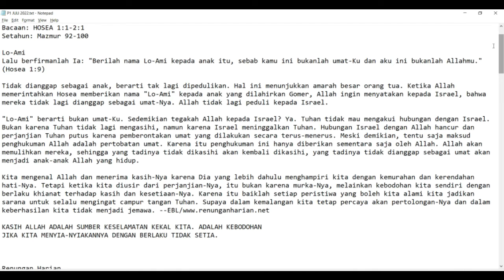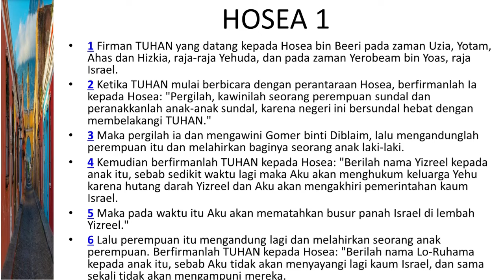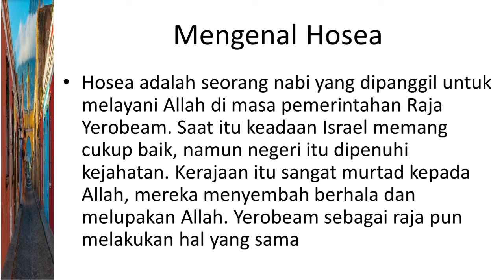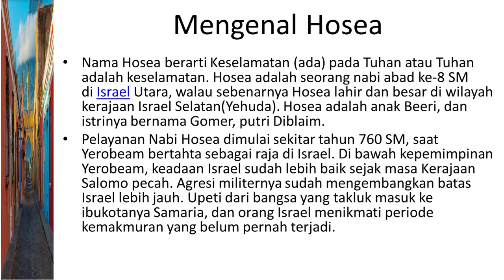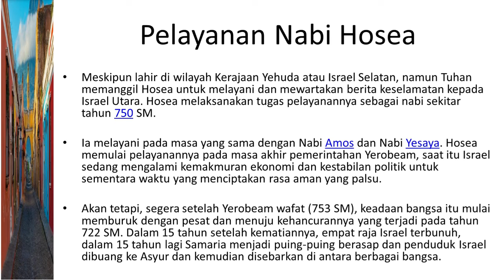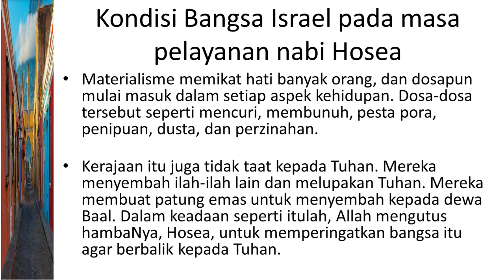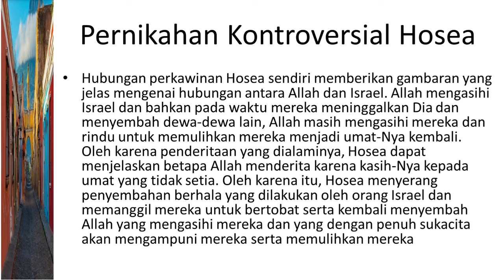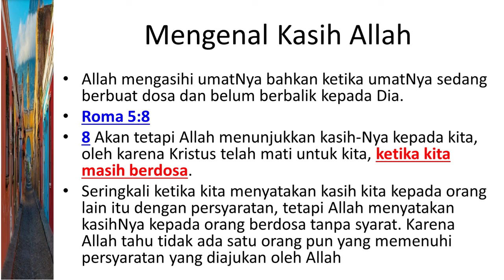Renungan Bersama Hadi: apakah kita kalau mengasihi orang lain itu dengan kasih bersyarat ? Hosea 1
Renungan pada hari ini membahas Hosea 1
1 Firman TUHAN yang datang kepada Hosea bin Beeri pada zaman Uzia, Yotam, Ahas dan Hizkia, raja-raja Yehuda, dan pada zaman Yerobeam bin Yoas, raja Israel.
2 Ketika TUHAN mulai berbicara dengan perantaraan Hosea, berfirmanlah Ia kepada Hosea: "Pergilah, kawinilah seorang perempuan sundal dan peranakkanlah anak-anak sundal, karena negeri ini bersundal hebat dengan membelakangi TUHAN."
3 Maka pergilah ia dan mengawini Gomer binti Diblaim, lalu mengandunglah perempuan itu dan melahirkan baginya seorang anak laki-laki.
4 Kemudian berfirmanlah TUHAN kepada Hosea: "Berilah nama Yizreel kepada anak itu, sebab sedikit waktu lagi maka Aku akan menghukum keluarga Yehu karena hutang darah Yizreel dan Aku akan mengakhiri pemerintahan kaum Israel.
5 Maka pada waktu itu Aku akan mematahkan busur panah Israel di lembah Yizreel."
6 Lalu perempuan itu mengandung lagi dan melahirkan seorang anak perempuan. Berfirmanlah TUHAN kepada Hosea: "Berilah nama Lo-Ruhama kepada anak itu, sebab Aku tidak akan menyayangi lagi kaum Israel, dan sama sekali tidak akan mengampuni mereka.
7 Tetapi Aku akan menyayangi kaum Yehuda dan menyelamatkan mereka demi TUHAN, Allah mereka. Aku akan menyelamatkan mereka bukan dengan panah atau pedang, dengan alat perang atau dengan kuda dan orang-orang berkuda."
8 Sesudah menyapih Lo-Ruhama, mengandunglah perempuan itu lagi dan melahirkan seorang anak laki-laki.
9 Lalu berfirmanlah Ia: "Berilah nama Lo-Ami kepada anak itu, sebab kamu ini bukanlah umat-Ku dan Aku ini bukanlah Allahmu."
10 Tetapi kelak, jumlah orang Israel akan seperti pasir laut, yang tidak dapat ditakar dan tidak dapat dihitung. Dan di tempat di mana dikatakan kepada mereka: "Kamu ini bukanlah umat-Ku," akan dikatakan kepada mereka: "Anak-anak Allah yang hidup."
11 Orang Yehuda dan orang Israel akan berkumpul bersama-sama dan akan mengangkat bagi mereka satu pemimpin, lalu mereka akan menduduki negeri ini, sebab besar hari Yizreel itu.